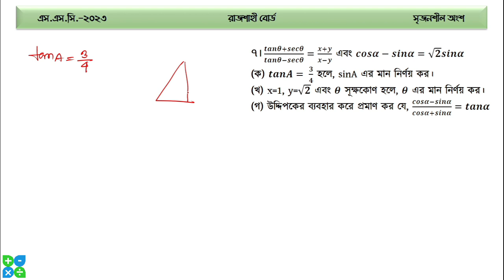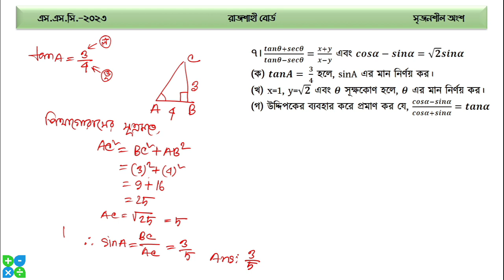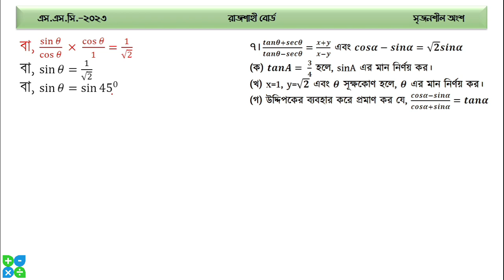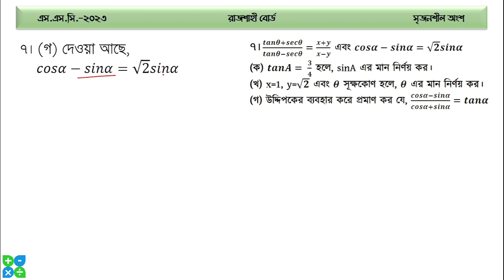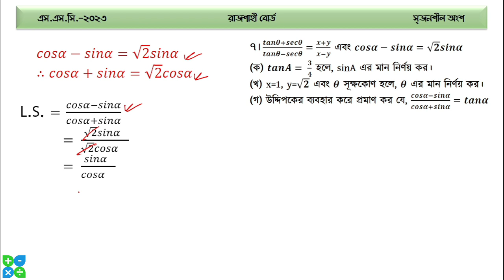SSC 2023 math question rajshahi board 7no CQ|| রাজশাহী বোর্ড- ২০২৩ || ৭নং সৃজনশীল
Rajshahi board ssc 2023 math question solution,
রাজশাহী বোর্ড এসএসসি গনিত সৃজনশীল সমাধান,